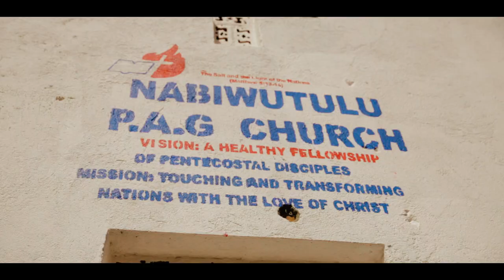Yesu Asalikanile Bumusamali PAG Choir HD 1080